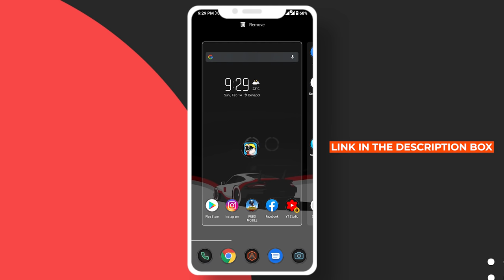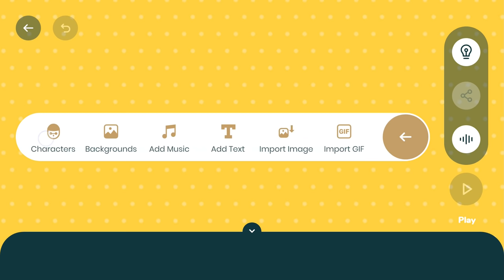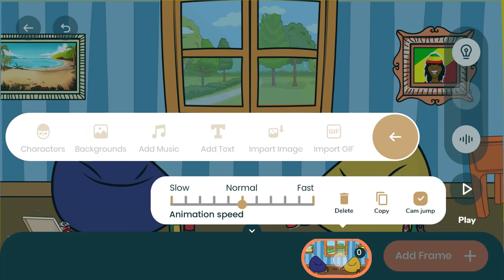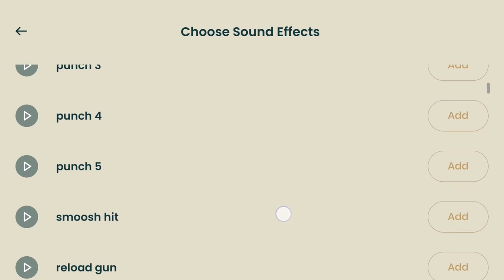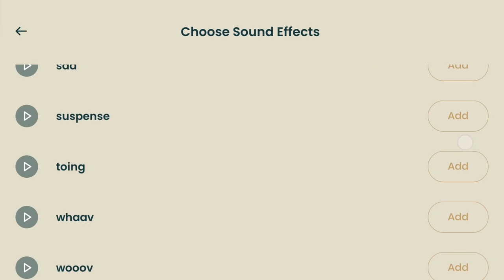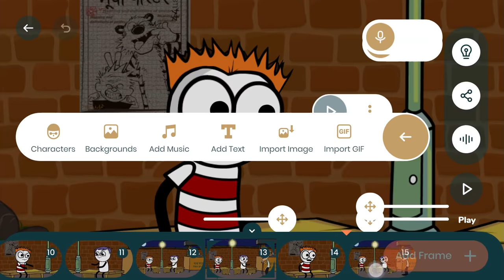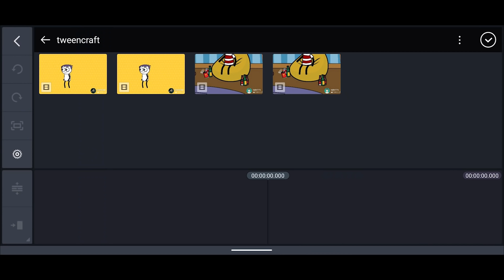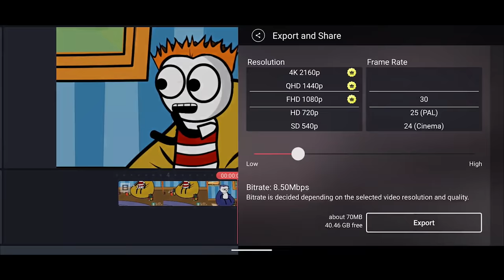কার্টুন ভিডিও তৈরি করুন মোবাইল দিয়ে - How To Make Cartoon Animation Video In Mobile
In this video, I will show how to make professional cartoon animation videos in Android Mobile Bangla. I just use TweenCraft app for this tutorial. No need to learn drawing and animation to create animation videos using tweencraft cartoon video creator app. You can use your own voice on your cartoon animation videos. And you can create 3D, 2D cartoon animation video in your Android Phone.

0:00 Cartoon Video
1:01 Introduction
2:12 Download TweenCraft
2:22 Main tutorial
12:01 Save cartoon video
12:18 Remove watermark
13:03 Conclusion

To make a cartoon video you just have to select characters and record dialogues and animate using your finger touch movements. It's 2d Animation app. Its complete cartoon video maker editor app to create small cartoon movies.

কার্টুন ভিডিও তৈরি করুন মোবাইল দিয়ে। এই ভিডিওতে আমি আপনাদের দেখাবো কিভাবে Android মোবাইলে পেশাদার কার্টুন অ্যানিমেশন ভিডিও তৈরি করা যায়। আমি এই টিউটোরিয়ালটির জন্য TweenCraft অ্যাপ ব্যবহার করেছি। আপনি আপনার কার্টুন অ্যানিমেশন ভিডিওতে আপনার নিজস্ব ভয়েস ব্যবহার করতে পারেন।